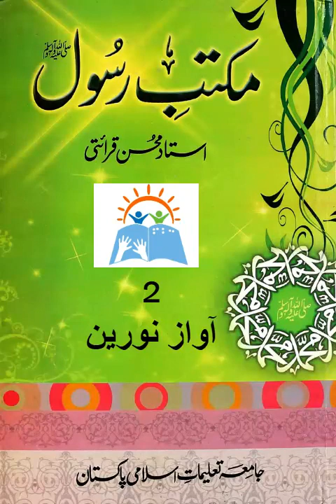Maktab-e-Rasool | Ustad Mohsin Qurayti | Part 2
Maktab-e-Rasool (pbuh)
Ustad Mohsin Qurayti
Part 2
Narrator Noreen